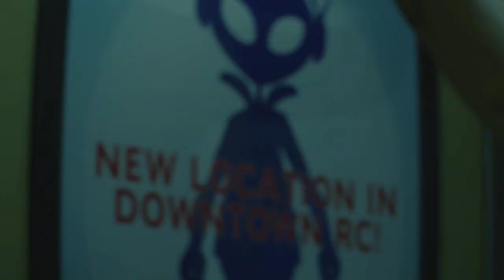Jill Valentine Secretary Dress Gameplay